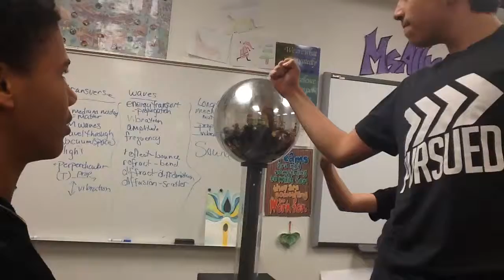The power of electricity